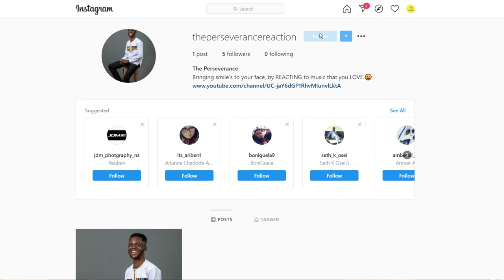OUR FIRST TIME HEARING Shreya Ghoshal - Tujh Mein Rab Dikhta Hai REACTION!!!😱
1)This video has no negative impact on the original works (It would actually be positive for them)
2)This video is also for teaching purposes.
3)It is positively transformative in nature.
4)I only used bits and pieces of videos to get the point across where necessary.